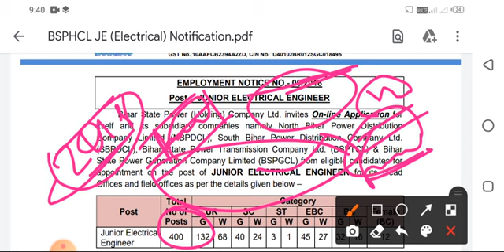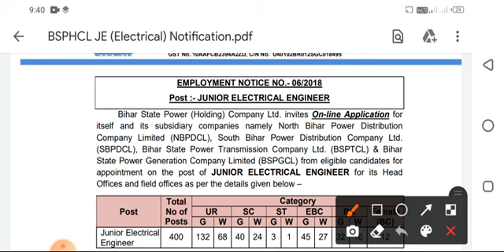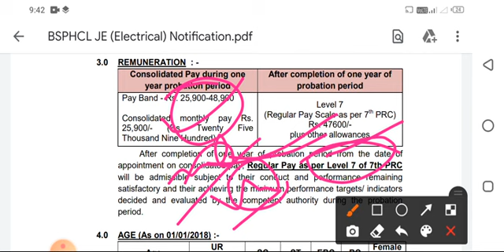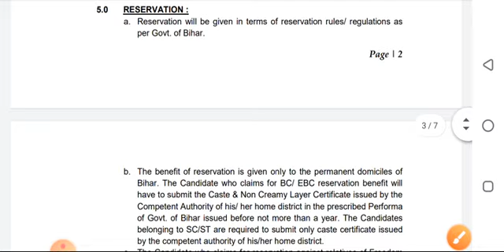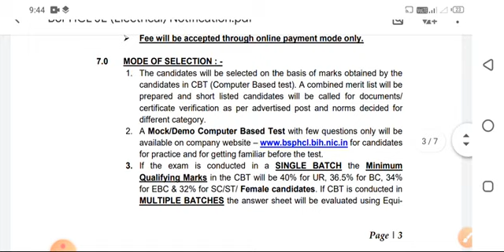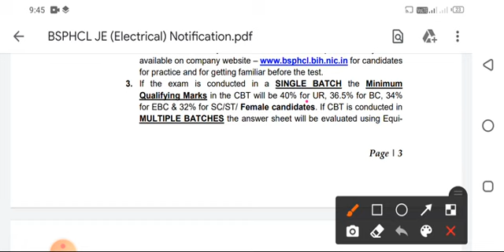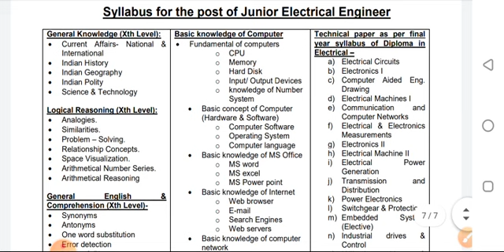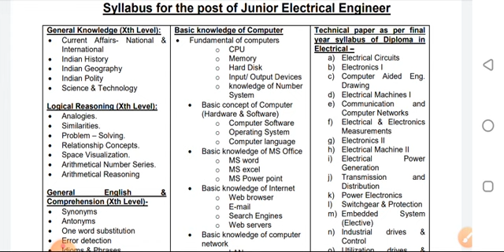BSPHCL JE Civil & Electrical SYLLABUS AND EXAM PATTERN | Bihar JE electrical vacancy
Bihar junior engineer electrical vacancy in electric board Bihar state power holding company limited ( BSPHCL ) कब आएगी

Bsphcl je electrical vacancy
BSPHCL JUNIOR ENGINEER VACANCY 2022

Bihar vidhut vibhag junior engineer vacancy

Bihar vidhut bibhag je vacancy syllabus